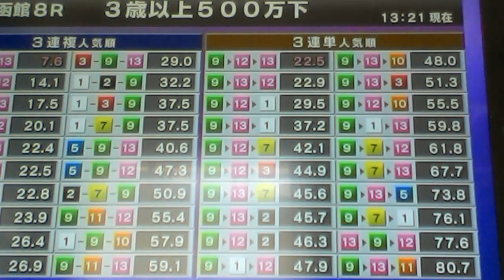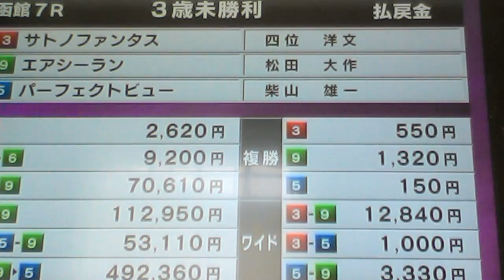2015/7/11函館8R